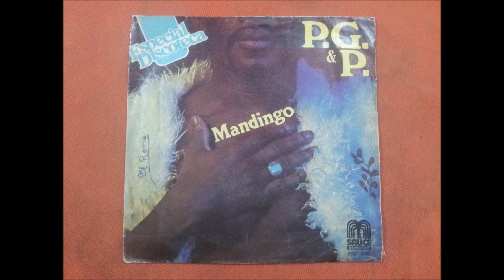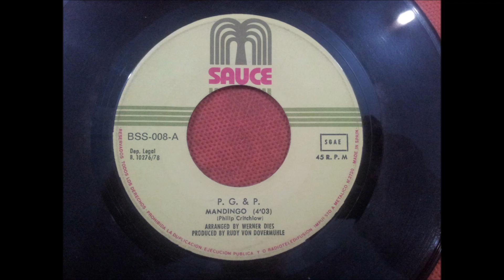P.G. & P.(MANDINGO.)(7''.)(1978.)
GRUPO FACEBOOK.
PAGINA WEB.
RADIO.